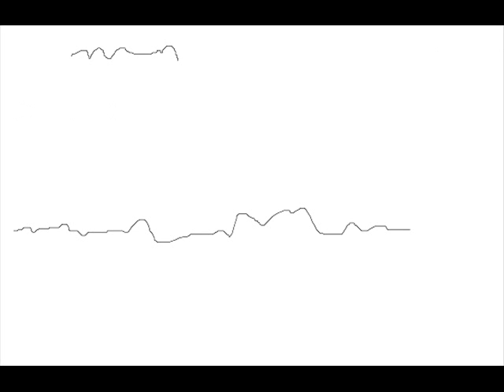Finger Trace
I draw the waveform by hand, as if carving an LP manually. I draw with my finger on the touchpad. The video shows the drawing process together with how it sounds.